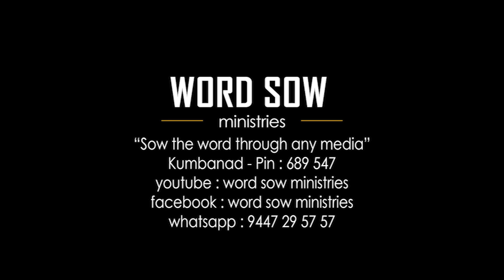IPC Olavakkode Centre Convention 2019 _song_27